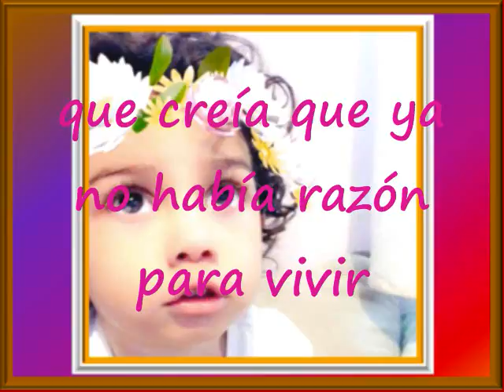Bella Como Tú Pista